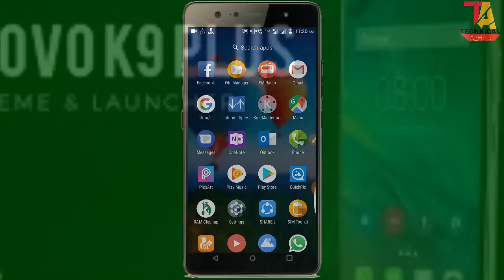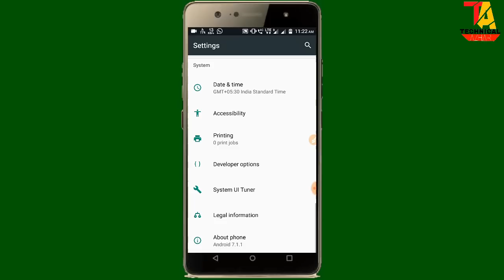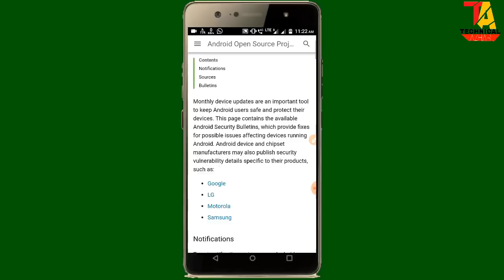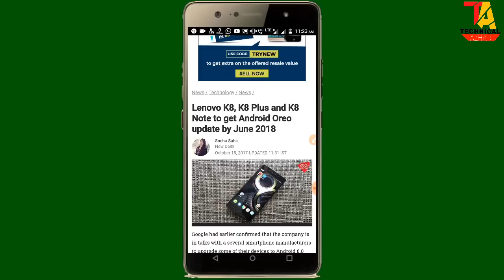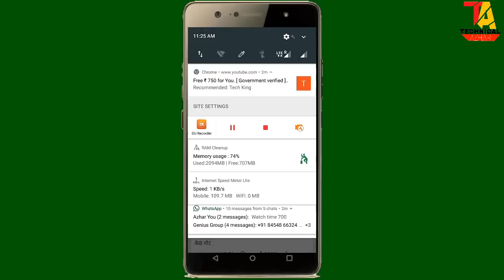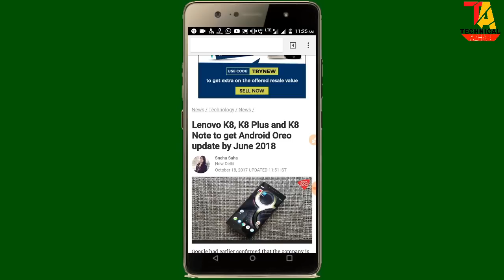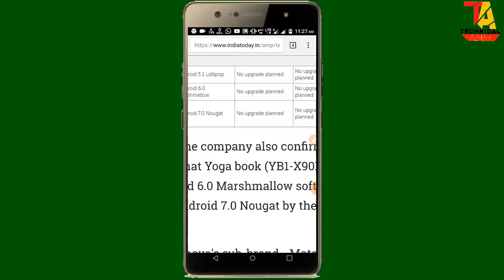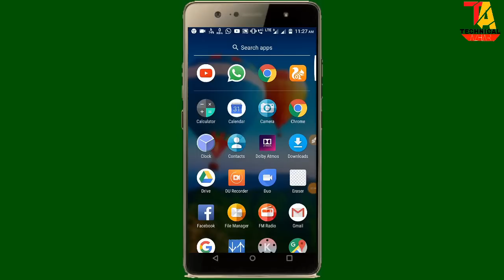Oreo 8.0 Update For Lenovo K8 Plus Release | Lenovo K Series Oreo Update Conform | Technical Azhar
Hello everyone aaj main aap sab ko batane ja raha apke smartphone lenovo ki plus me next update kya hoga next update Oreo hoga ya koi aur security patch hoga iske barr me full information de ne ja raha hoo friends to please aap mere video ko end tak dekhe friends iss smartphone lenovo ki plus me apko jo next update milenge isme apko koi dusra security patch nhi milenge issme bus apko Oreo ka update milenge ye update apko kab milenge iska full information main apne video me diya hoo isiliye aap mere video ko last tk dekhe aur mujhe comment kare apko ye video kaisa laga